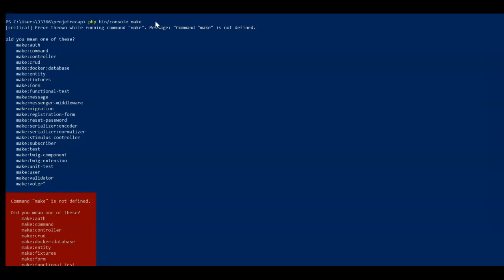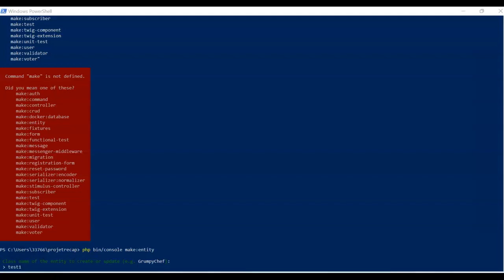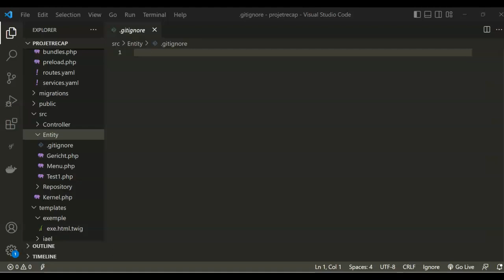Apprendre Symfony section 4 - 4.7 Entités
La section 4.7 de "Apprendre Symfony" porte sur les entités dans Symfony, qui sont des objets PHP qui représentent des tables dans la base de données. Les entités sont un élément clé de l'ORM (Object-Relational Mapping) de Symfony, car elles permettent aux développeurs de manipuler les données de la base de données en utilisant des objets orientés objet plutôt que des requêtes SQL.

Dans cette section, les étudiants apprendront comment définir des entités pour leur application Symfony. Ils découvriront comment utiliser les annotations Doctrine pour définir les propriétés des entités, y compris les relations entre les entités, les types de données et les contraintes de validation.

Les étudiants apprendront également comment générer automatiquement des entités à partir d'une base de données existante en utilisant l'outil en ligne de commande de Doctrine. Ils découvriront comment utiliser les entités dans leur application Symfony pour effectuer des opérations de lecture, d'écriture et de mise à jour de données dans la base de données.

Enfin, la section traitera des techniques avancées pour l'utilisation des entités dans Symfony, telles que l'utilisation de l'héritage de classes pour créer des entités polymorphes, ou l'utilisation des événements Doctrine pour automatiser des opérations sur les entités.